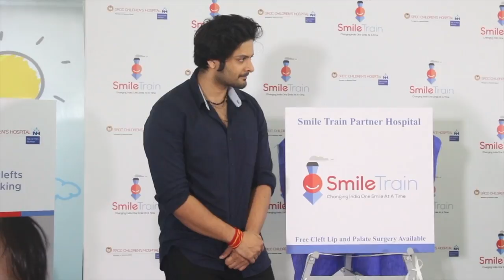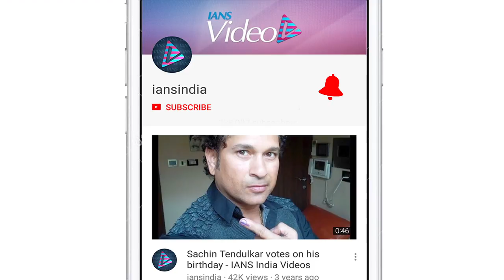Ali Fazal JOINS Aishwarya Rai as AMBASSADOR of Smile Train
Actor Ali Fazal, who just completed the shooting of Tigmanshu Dhulia’s magnum opus, Milan Talkies, joined  joined Aishwarya Rai Bachchan, with  world’s largest cleft charity, Smile Train as an Ambassador to create awareness and support for children born with clefts across the country.